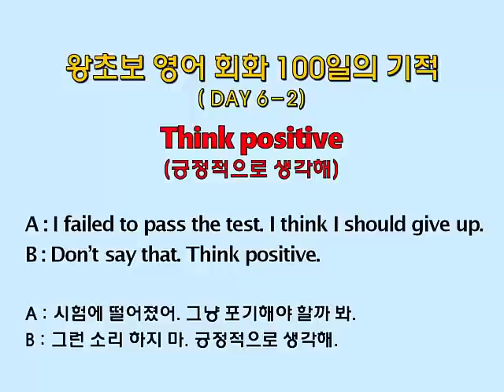왕초보 영어회화 100일의 기적 (Day 6-2_Think positive : 긍정적으로 생각해)